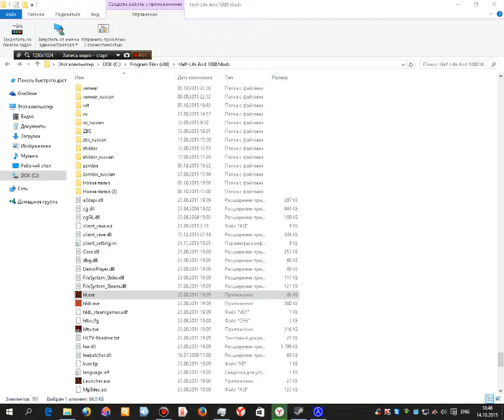Error Half life mOds